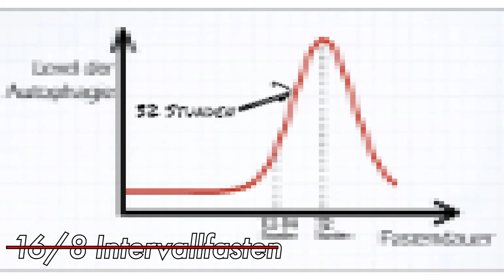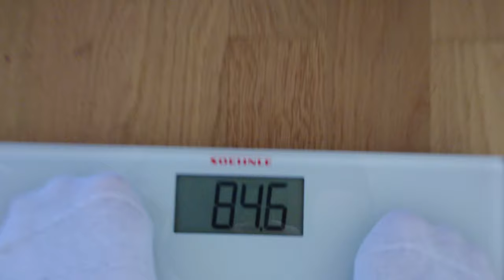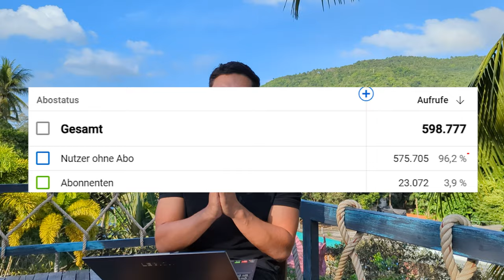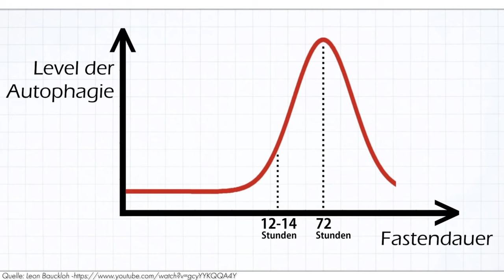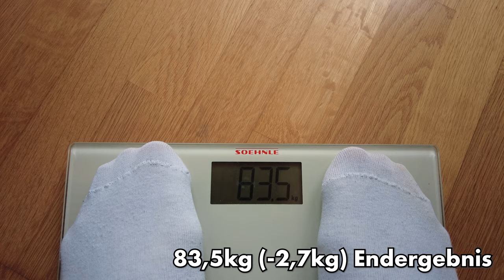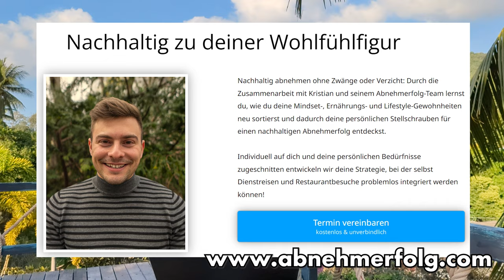NUR jeden zweiten Tag essen & DAS ist passiert! | ADF Fasten - 10 in 2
Fast jeder kennt 16 8 Intervallfasten, aber hast du schonmal von 10 in 2 Fasten oder ADF (Alternate Day Fasting) gehört? Diese Fastenmethode verspricht beeindruckende Erfolge beim Abnehmen, und kann die Autophagie (Entgiftung) im Körper noch besser ankurbeln. Ich teste es in diesem Selbstexperiment für euch.

Dein persönlicher Abnehmcoach, Kristian:
Kontakt über Instagram: @i_am_krische

00:00 Alternate Day Fasting Erklärung und Vorteile von Fasten
00:53 Erste Nebenwirkungen, Vorteile und Gewichtsveränderung
04:58 Autophagie und warum ADF besser als 16/8 Intervallfasten ist
06:08 Mehr Nebenwirkungen, Vorteile und Gewichtsveränderung
08:36 Die Ernüchterung und mein Fazit

►►Jetzt glücklich sein!*
►►Meine Vlogging-Kamera*
►►Meine Kamera*
►►20% Besser schlafen mit*